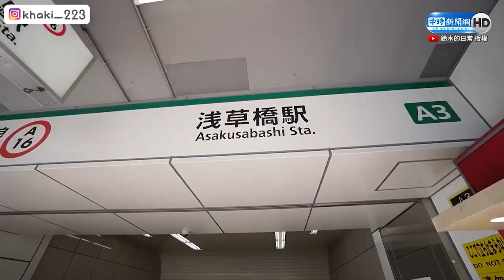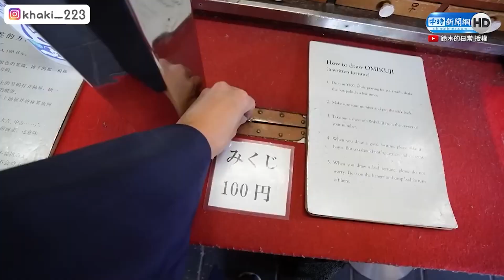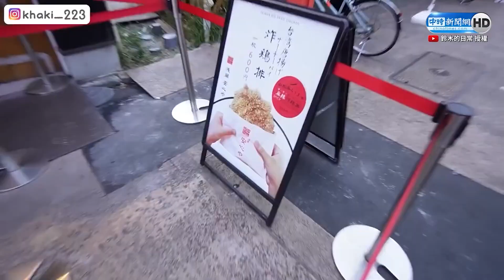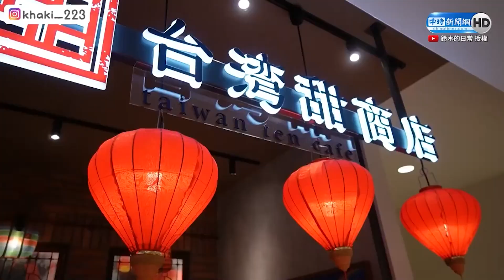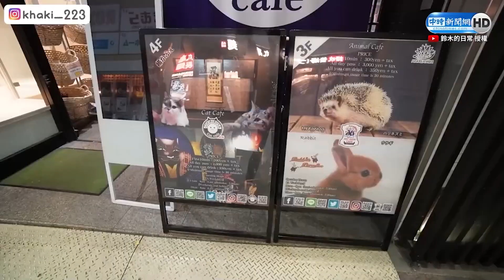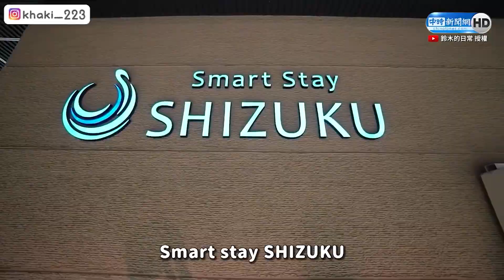日本父女爆笑PK中文！ 爸自信作答慘被2歲女兒電？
【相關新聞】

影片授權👉@rabbit.plussugar